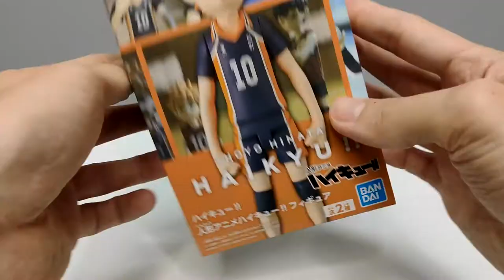HAIKYU!! Shoyo Hinata figure Unboxing Ninyou Anime Japanese Manga ハイキュー!! 日向 翔陽 フィギュア 開封